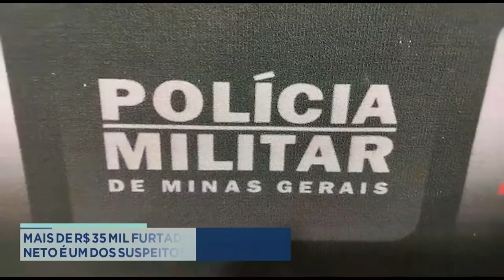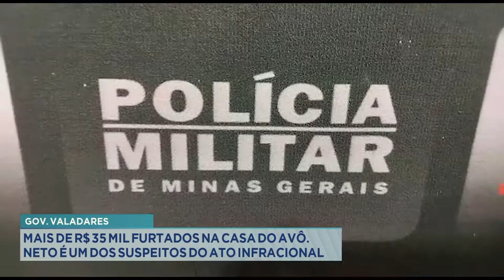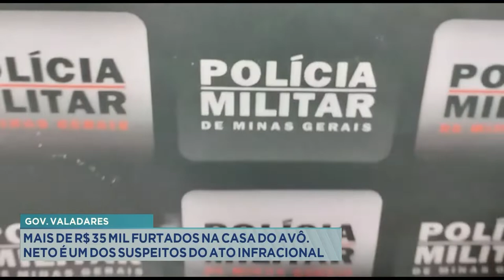Gov. Valadares: Mais de R$ 35 Mil Furtados na Casa do Avô, Neto é 1 dos Suspeitos do Ato Infracional